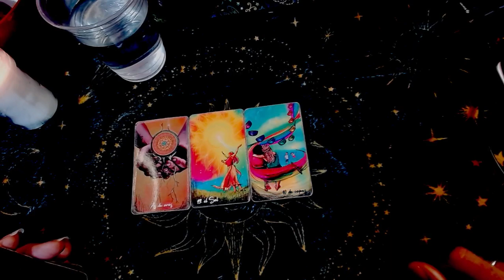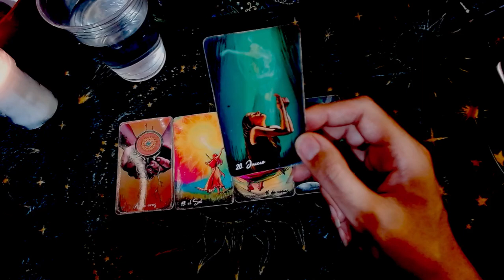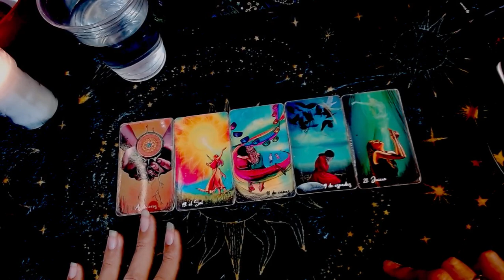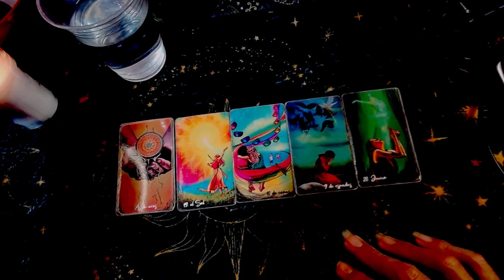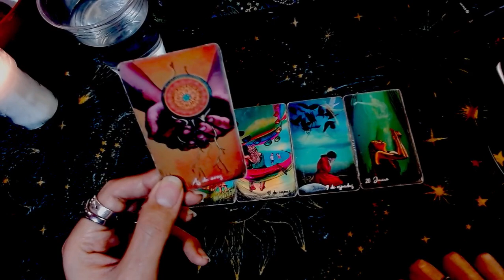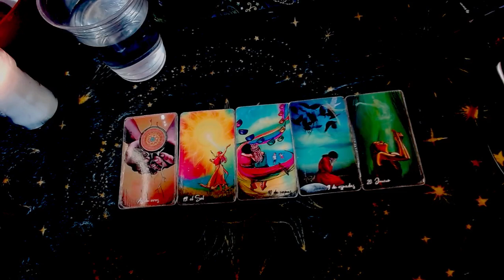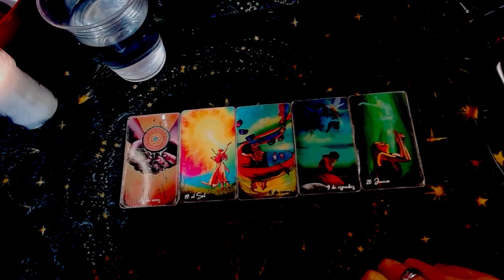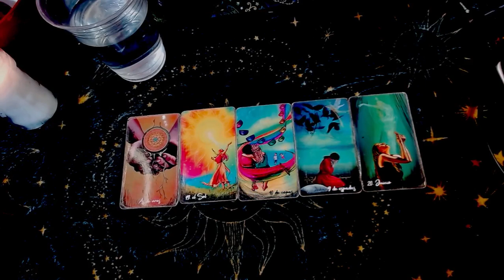CANCER♋TAROT AMOR❤️: Busca ayuda para sanar tus emociones - 1 al 15 de Febrero del 2024